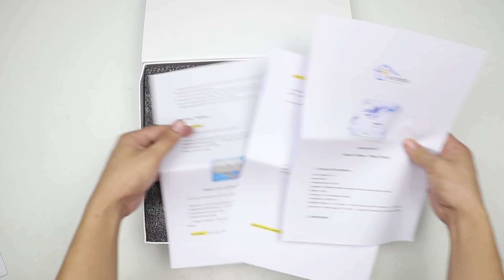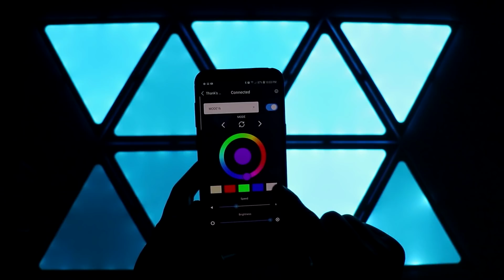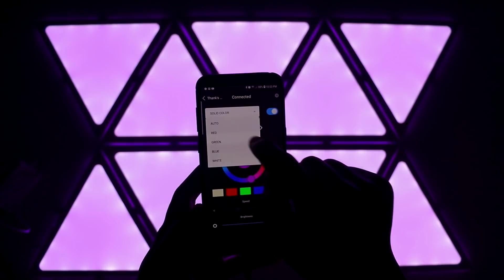Wow! This Mask is LIT!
These are awesome Led panels and led mask! I'll add this on my gaming set up soon. Also watch this awesome video

★★My Youtube Gear - Things I use for video production★★

Gearbest.com and banggood.com I earn from qualifying purchases.